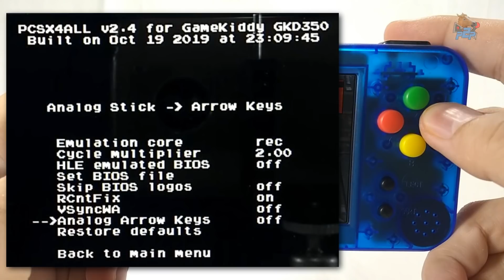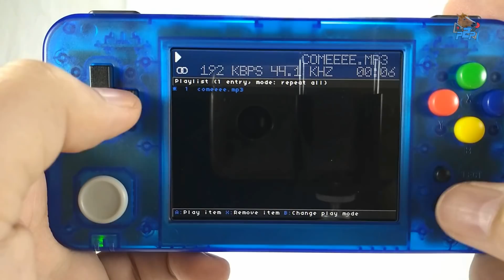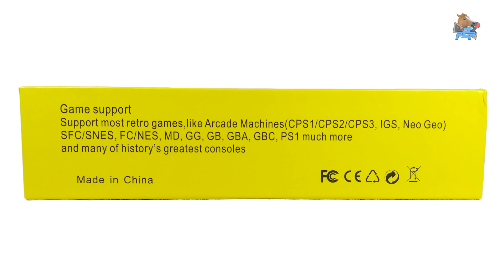Review Game Kiddy GKD 350H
Volvemos a la carga con otro retro sistema de bolsillo en el que emular aquellas consolas clásicas con las que crecimos: Game Kiddy o GKD 350H, la cual es sometida a juicio equino en este vídeo.

🎮Podéis comprar vuestra Game Kiddy en Aliexpress🎮

🐴 Donaciones 🐴